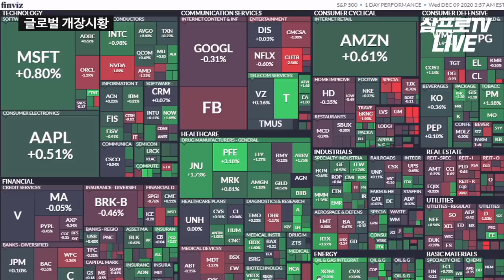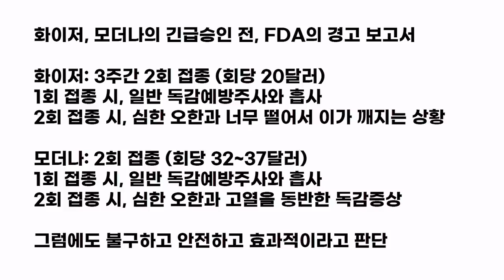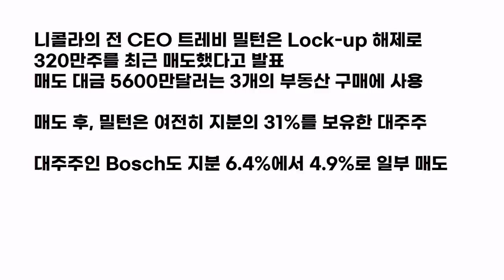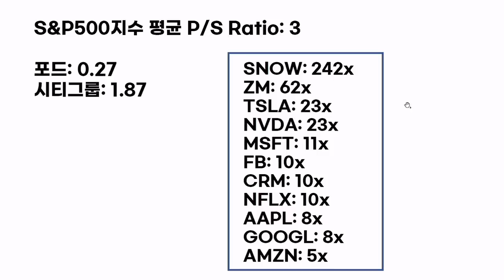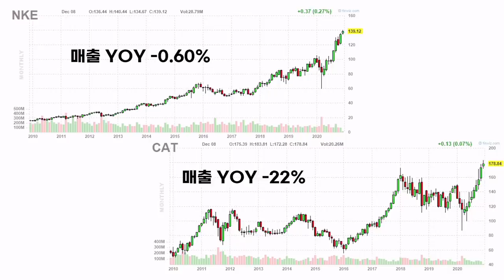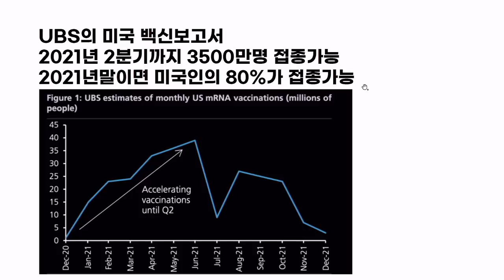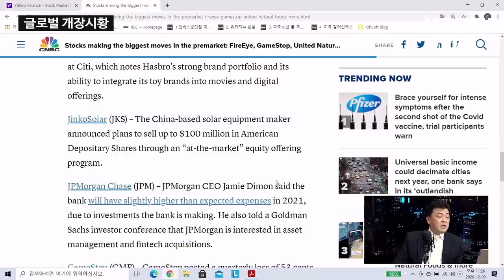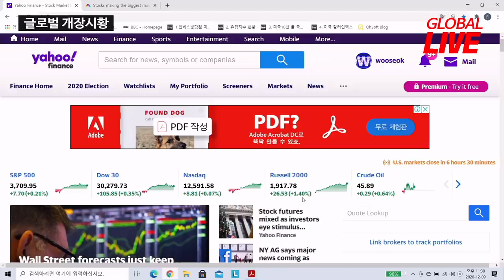니콜라 전 CEO 320만주 매도하고 부동산 구매? f. 장우석 본부장